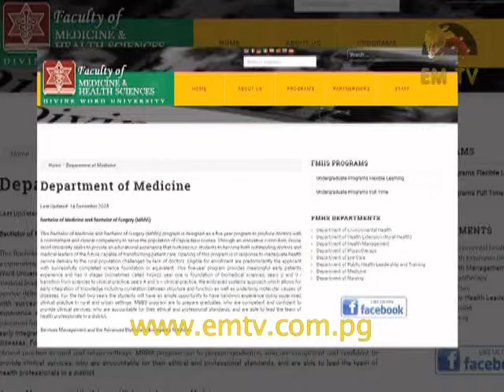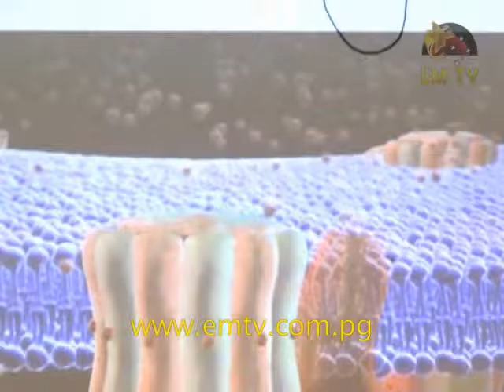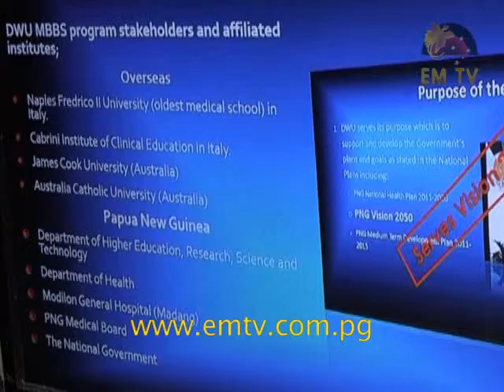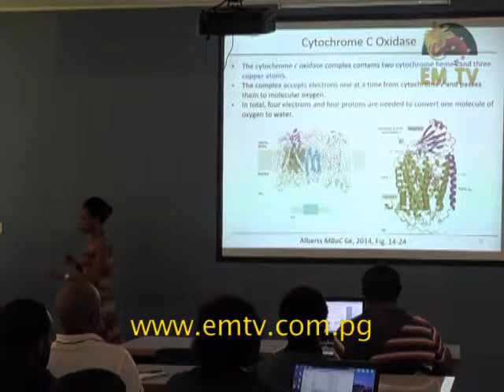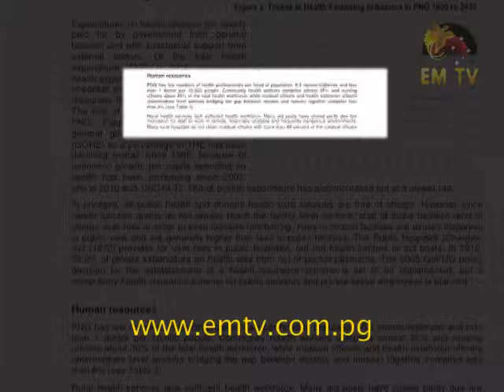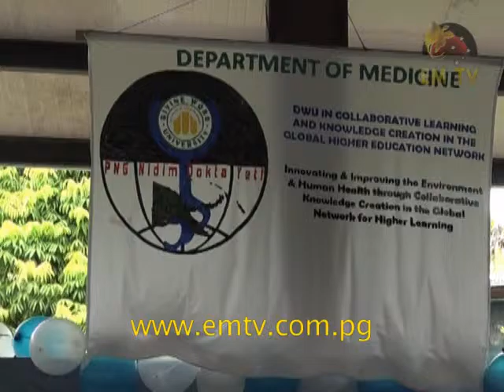Tok Piksa - Episode 19, 2016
In this edition of Tok Piksa, we take a look into what is a developing human resource crisis in the health sector.

Do rural health services lack a sufficient workforce?

And, the Bachelor of Medicine and Bachelor of Surgery (MBBS) program at the Divine Word University, aware of the crisis, works to meet this shortage in the country.